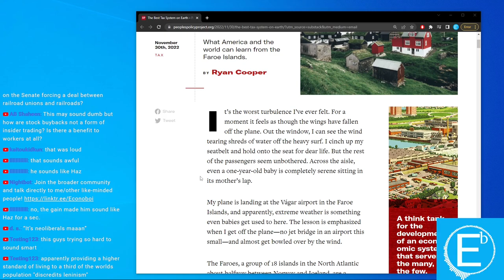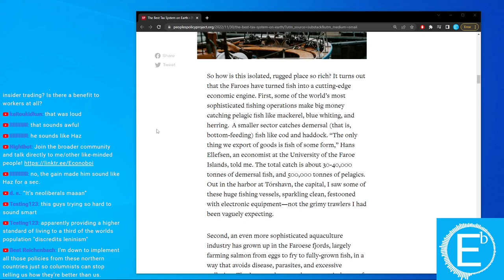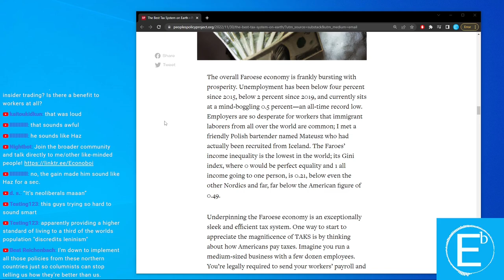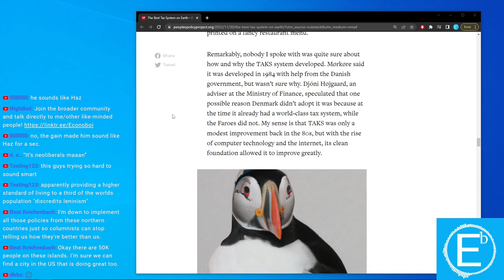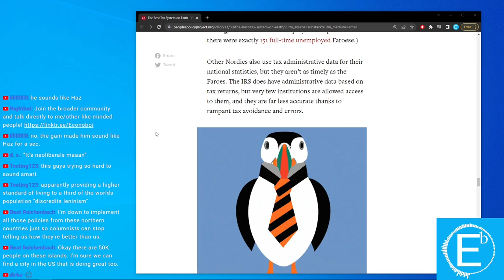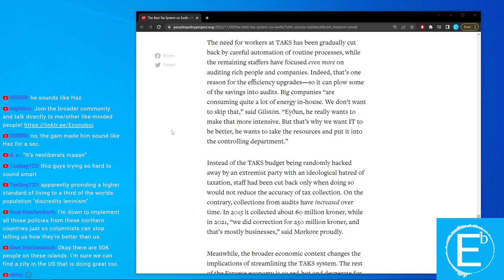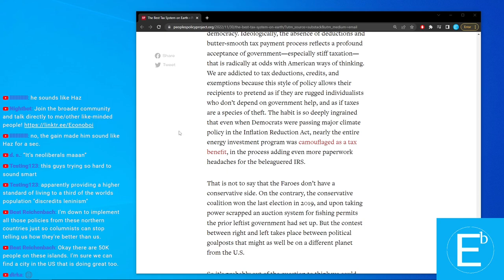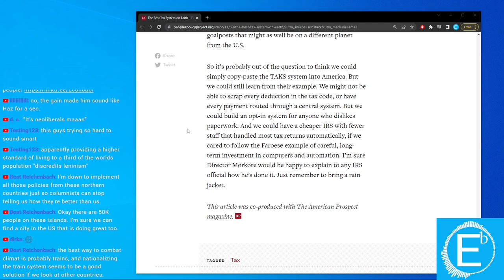The BEST tax system in the world?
0:00 Introduction
1:28 This article brought to you by the Faroe Island’s Tourism Ministry
7:58 Talking Taxes
27:02 My Thoughts